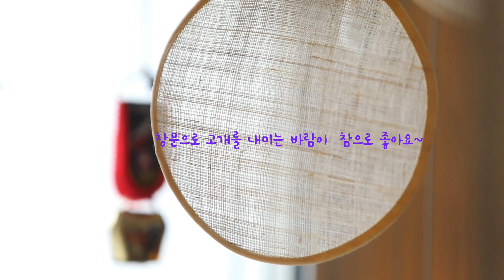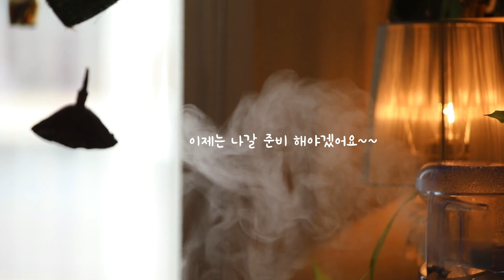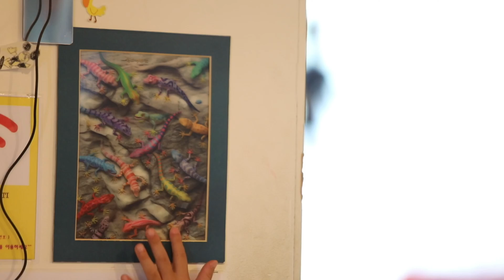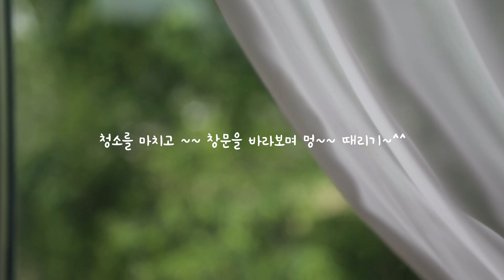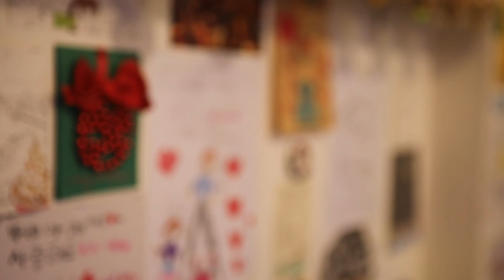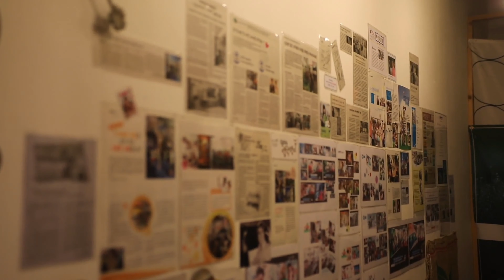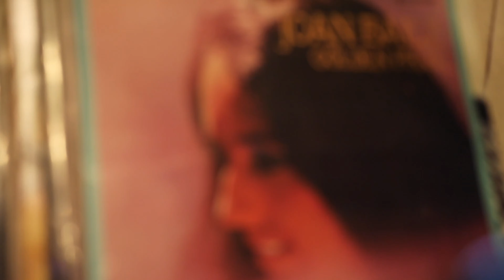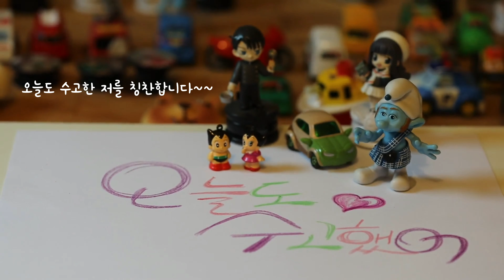4K [감성일상 브이로그 vlog] 나의 일터 / 하루만에 일년 접수 끝나는 뚜비아트 아띠 체험 미술관 / 고퀄리티 영상 / 소소한 일상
요즘...코로나로 인해 토요일만 일터에 갑니다...ㅠ

힘도 마음도 힘들지만...
그래도 즐거운 마음으로 가려고 노력합니다~~

'행복해서 웃는게 아니라... 웃으니깐 행복 해진다'는 말이 있잖아요~~^^

자!~~~ 일터로 출발~~^^

(영상에 나오는 인물은 모두 말씀 드리고 촬영 하거나 촬영 후 동의 받았습니다~~ 동의해 주신 모든분들에게 감사를 드립니다)

`좋아요`와 `구독` 그리고 `알람`까지 꾸욱 눌러주세요 ^^**